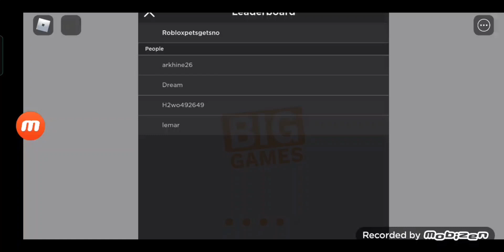we edit we video!!!